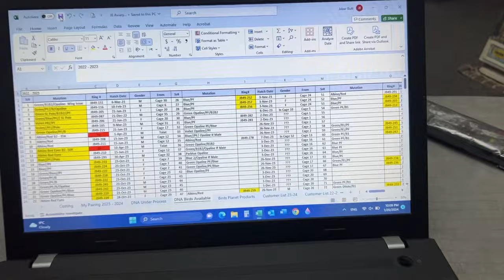Waqas Saleem Visited Me || Vlog || 20-Jan-2024 || OVS Films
Some Related Videos Titles:-
-) Lion Ny aj Hmla Kr dia😰Pta nh kia Hogea hai Esy
-) Snake Subhan Pr Attack Kr Ka Bhag Gea 😰
-) Dongtong Chicken Dragen Lugs, Hen Farming, Fancy Murgi, Hen Hatching Chicks, Hsn Entertainment
-) Bail Nay Attack Kr Dia 😁 Horse Name Done ❤️
-) Heavy Rain In Lahore - Lahore Me Barish Ka New Record - Bahut Se Areas Pani Me Doob Gaye
-) Nokri k liye Overseas janay k khwahishmando k liye behtreen service
-) Biggest Parrot breeding Farm In Pakistan with unbelievable business
-) High Profit Business With Low Investment | How To Start Small Business at Home | Ajmal Hameed TV

Birds Mites Treatment and Medicine|| How to Protect Birds From Mites|| Mites in Birds|| Mites Attack

-) HSN Entertainment
-) PARROT DIPANKAR
-) Multan Pets
-) Urdu Point.com
-) Dhillon Aviary
-) Zeeshan Faryad
-) Mujeeb Birds Breeding
-) Azad Chaiwala
-) Zunair Birds
-) SYED BIRDS
-) Hafiz Birds Farm
-) AHSAN PETS
-) SHAHID TV
-) pets Vlog
-) Talha Ghouri Vlogs
-) Mini zoo
-) Mishkat Khan
-) SW Pet House
-) VAMPIRE YT